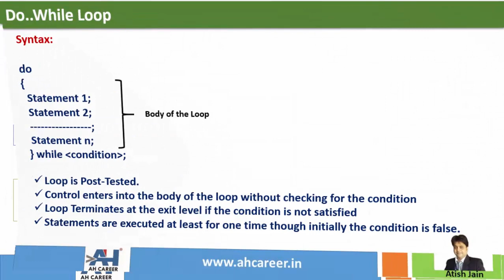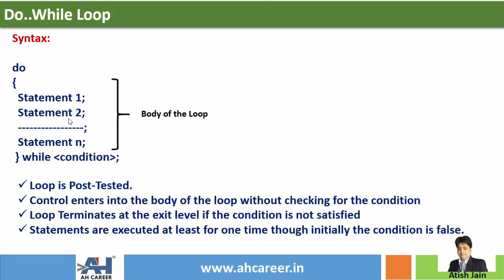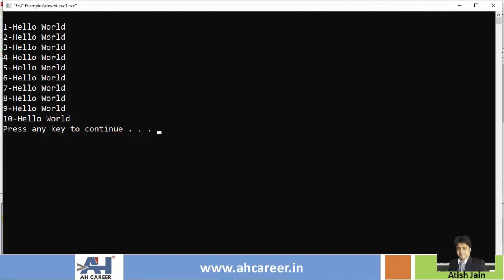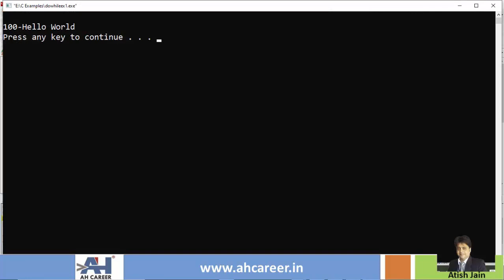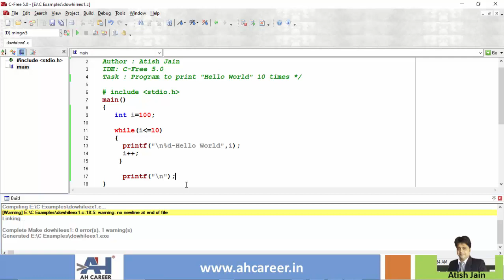103.Introduction to do..while loop | C Programming in Telugu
This video is an Introduction to do-while loop in C Programming. We will learn about do-while loop and write a program in c using do while loop.

1. These tutorial series are in English & Telugu language so that you will understand the concepts very easily.
2. Each topic is explained with many numbers of examples. This course is designed in such a way that even a person with no computer background can learn c programming easily.

Cheers 🙋‍♂️ ,
Atish Jain